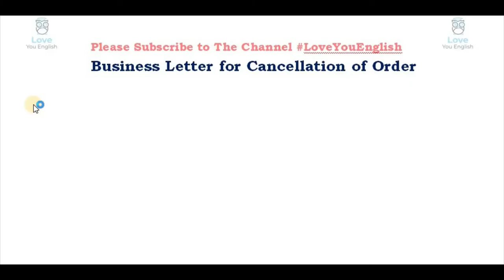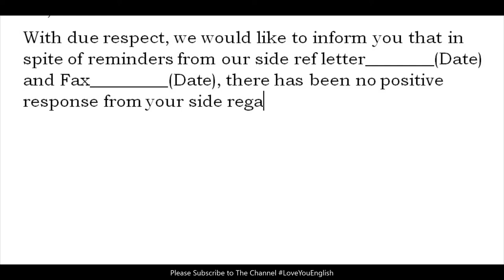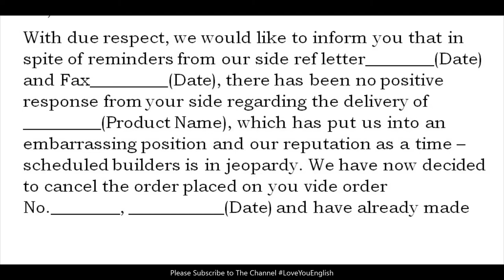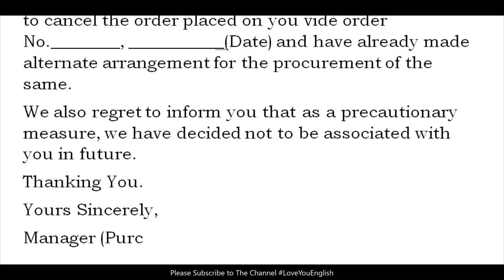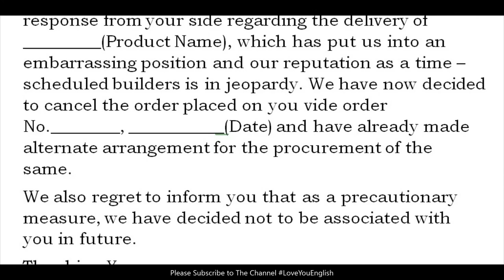Cancelling Order l Example of Letter Writing in English l How to Write a Letter l Letter Format